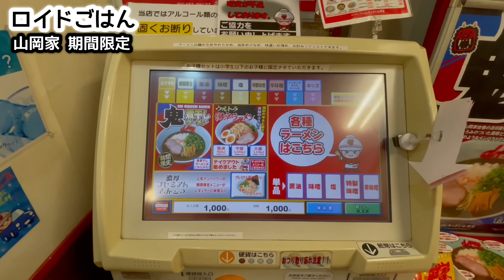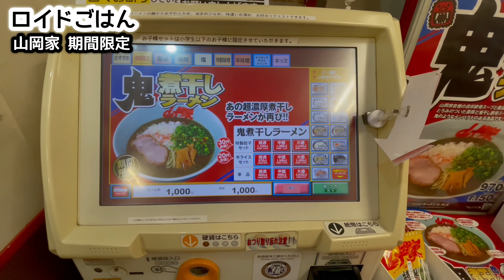期間限定【ラーメン山岡家】特濃すぎる一杯をライスとすする『飯テロ』ramen